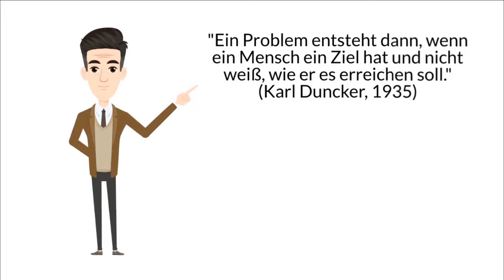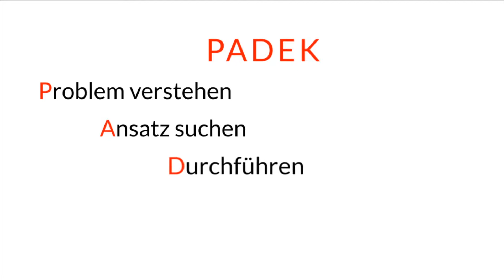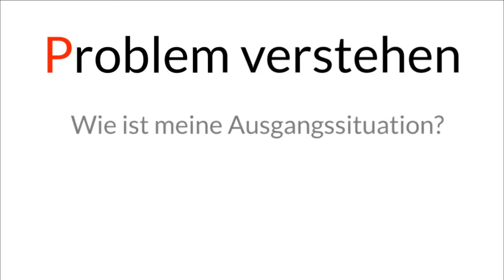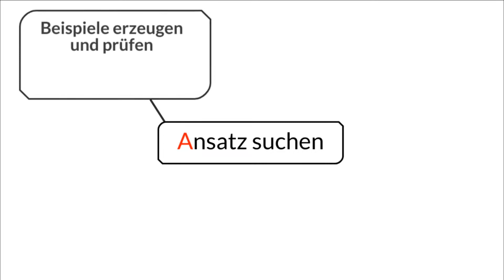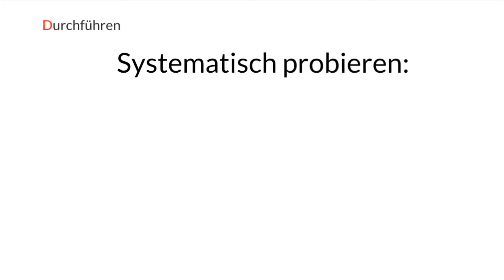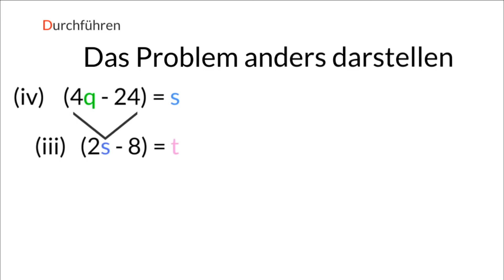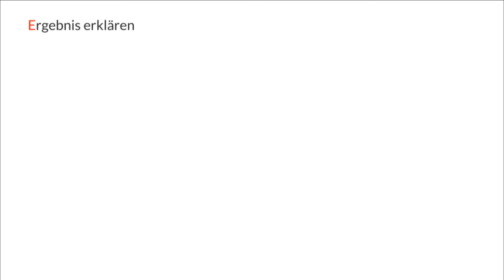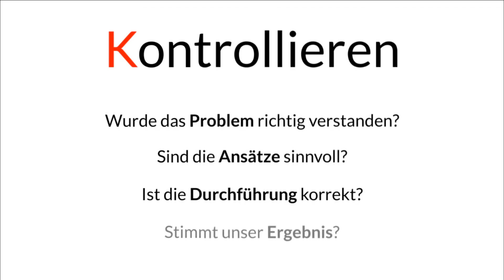Bestimmungsprobleme lösen mit PADEK